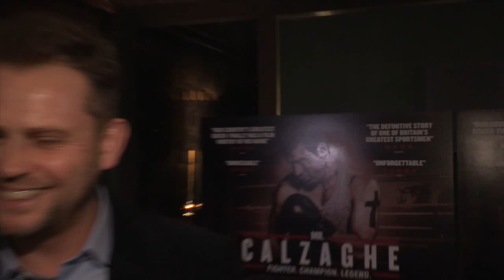Mr Calzaghe – UK Gala Screening – Joe Calzaghe, Enzo Calzaghe & Vaughan Sivell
Premiere Scene’s Claire Bueno and Mike Jonas were certainly hoping for interviews that packed a punch when boxing legend Joe Calzaghe, his father and trainer Enzo Calzaghe and director Vaughan Sivell attend the UK Gala Screening of their film Mr Calzaghe. Join us as we ask Joe Calzaghe about this inspirational story, Enzo Calzaghe about the importance of the family unit and Vaughan Sivell about the dramatic moments that keep you on the edge of your seat.